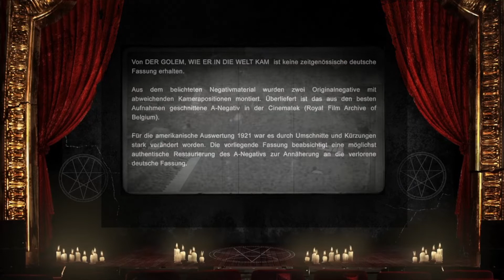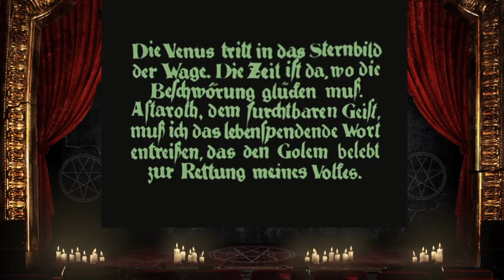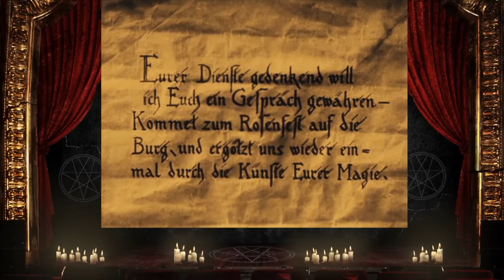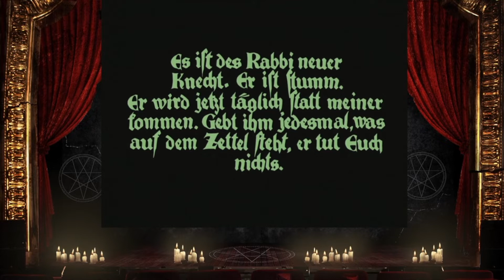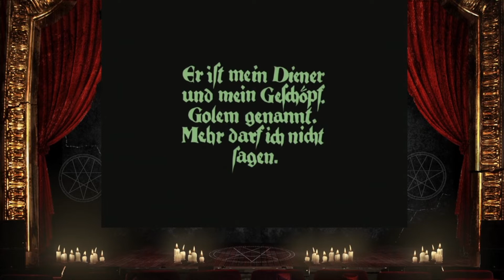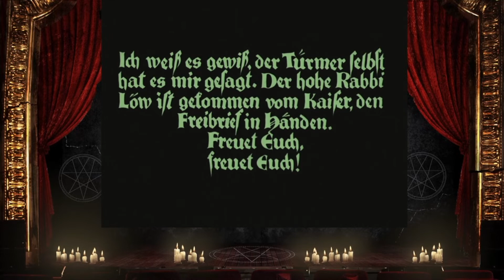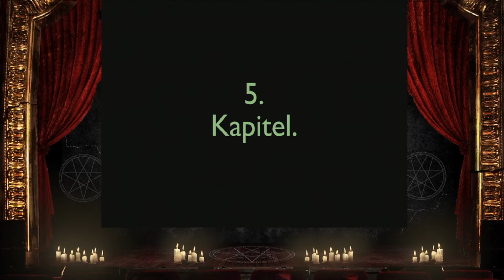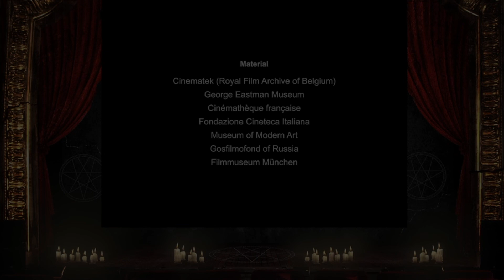The Golem: How He Came into the World - 1920- Live Soundtrack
A live performance from Twitch on 10-8-22 of The Golem.
-from wiki
The Golem: How He Came into the World (German: Der Golem, wie er in die Welt kam, also referred to as Der Golem) is a 1920 German silent horror film and a leading example of early German Expressionism. Director Paul Wegener, who co-directed the film with Carl Boese and co-wrote the script with Henrik Galeen based on Gustav Meyrink's 1915 novel,stars as the titular creature, a being in Jewish folklore created from clay. Photographer Karl Freund went on to work on the 1930s classic Universal horror films years later in Hollywood.

The Golem: How He Came into the World is the third of three films that Wegener made featuring the golem, the other two being The Golem (1915) and the short comedy The Golem and the Dancing Girl (1917), in which Wegener dons the golem make-up in order to frighten a young lady with whom he is infatuated. The Golem: How He Came into the World is a prequel to The Golem from 1915 and, as the only one of the three films that has not been lost, is the best known of the series.